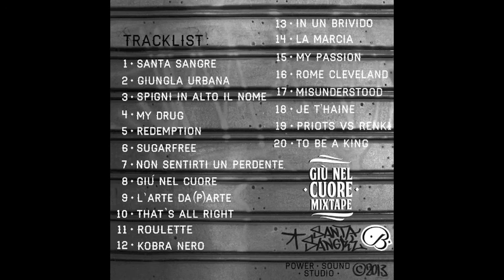03 Spigni in Alto il Nome (Priots; Renk1; Trage; Zone) - Santa Sangre [Giù nel Cuore Mixtape]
[Priots]
Dici che bella vita, non hai visto la strada
dici qui si sta bene, non conosci l'Italia
impicci giuridici di giudici e politici
in Italy non c'è la crisi ma una truffa organizzata
attento ai tuoi soldi, lo stato è nei portafogli
poi con imbrogli ti incula le banconote, i soldi
non te ne accorgerai mà, il problema sorgerà
quando capisci che in mano hai solo un diploma del cazzo fra dai n ce pensà
fai na cannetta bella guenfa casareccia
co du botti de corteccia lascia perde che je stiri
collassa la testa col cervello gia in riserva
che se faccio le domande non capisci come Siri
senti che registro, quando rimo quanto pisto
mi ci acchitto il nuovo disco, garantisco che è di Cristo
si lo corro questo rischio, non fallisco e poi ti disso
mischio rum e vodka liscio, ti bevo a ponte Sisto

[Renk1]
Questo è Kill em All come il primo dei Metallica
un asso troppo grande per stare in una manica
è l'energia che ti carica
il fuoco incandescente che scioglie sti rappers di plastica
ci vedi fuori luogo, fuori contesto in ogni posto
fuori dal mondo, fuori di notte, fratè dormo di giorno
nudi e crudi come in un porno
chiedi com'è che Renk1 non prende sonno
c'ho gli occhi aperti perchè è così che sogno
così che sfondo, e passa il truzzo che
faccio tremare la testa tipo terremoto in Abruzzo
giù la testa come uno struzzo, la clikka ti lascia di stucco
Santa Sangre M14 AKA distrugge tutto
con questa traccia sei alla fine, game over
con le rime sto al top come l'Ice al Bushdocter
fotte cazzi di tutto, sorte o morte
è tutto bianco e nero come i tasti di un pianoforte

RIT
Santa Sangre fazione, live ogni giorno
gira tutto il mondo e spigni in alto il nome

[Trage]
Che cazzo voi? Sick and destroy
cerca e distruggi ogni cazzo de toy, contro
ogni forma di eresia, mania de blastavve sopra un palco
accusato blasfemia
roba mia, fratè non me la tocchi
le rime me le scrocchi, te prego va via
via, levate dai miei occhi
i motti n ce stanno ce n'è solo uno fratè keep it real
te metti contro noi, contro un'organizzazione
che ha intenzione un'ossessione de salire senza spartizione
coglione, SS crew fazione
tocca noi e i tuoi simili rischiano l'estinzione
è facile giocare con la gente gracile abile stabile
nell'attaccare una porzione fragile
qua noi scrivemo invece pagine su pagine
è un'immagine, un'icona che attacca l'inattaccabile

[Zone]

Santa Sangre tutto pronto Black Panther
live ogni cazzo di giorno troppo falloso Tyson Chandler
così pesante predisposto per il master
bevenuti giù all'inferno get ready for the challenge
io, ho versi opachi come fotosfere
ineffabile vecchie maniere butto giù il tuo ghettoblaster
non rimo per le spastiche che mi voglion vedere
abile in questo mestiere tutto bene è la mia arte
ZN nella stanza, un'ascia conficcata dentro al petto
mentre lotti contro l'ansia,c'ho un flow che scaccia
schiaccia play sulla tua traccia,
SS che ti mangia sgancia rime e morsi in faccia
distruggo tutto, dopo che rimane?
Come se je levi Lulic 71 ad un laziale
SS crew arsenale, sempre pronti a favve male
ci promuovono sul palco tipo sbarco di Eisenhower.

Power Sound Studio